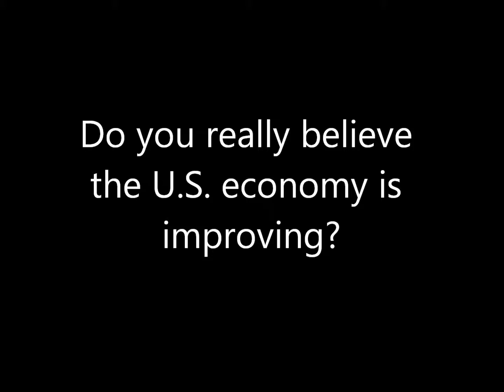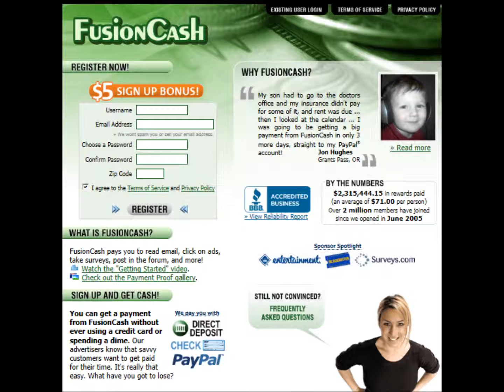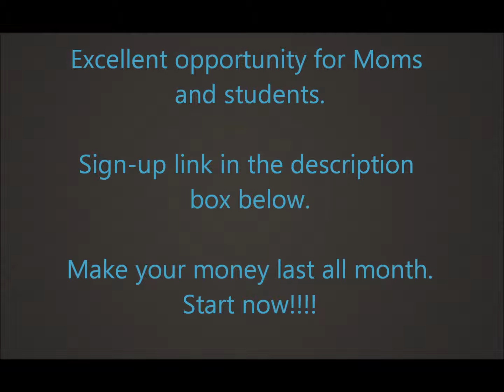Wow! Moms & Students Make Money Online, No Catch Just Cash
Excellent income for reading emails, taking surveys and completing offers. No credit card required no out of pocket investment. Great opportunity for moms, students or anyone who needs a few hundred dollars more a month!Click on this